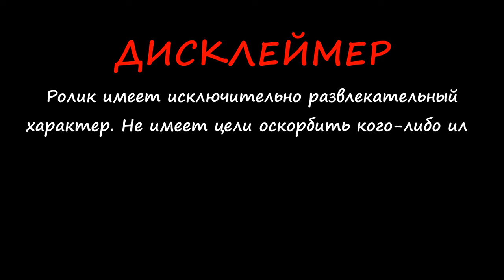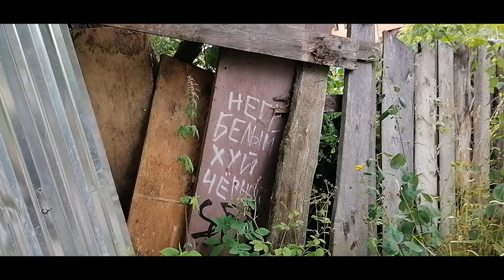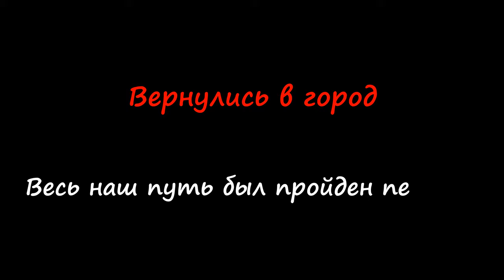На задворках города 2 | Водозаборная станция у песчаного карьера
00:00 - Начало )
00:24 - Снова полиция
00:48 - У стадиона «Торпедо»
02:45 - Ново-Гончарный переулок
06:01 - ул. Ново-Гончарная
09:44 - ул. Вознесенская
12:13 - Вознесенская церковь
14:18 - Кошарик на Вознесенской ))
15:15 - ул. Летне-Перевозинская
16:09 - ул. Николо-Галейская. Две собаки
17:01 - Мост через Клязьму
17:37 - Перешли через мост. Идём к карьерам
23:09 - Шлагбаум на территорию карьеров. Берег Клязьмы
26:26 - Пытаемся попасть на территорию. К нам бегут собаки ))
28:25 - По дороге к песчаному карьеру
31:15 - Водозаборная станция
35:17 - Про закопанные дома и Б.О.М.Ж.ей
37:23 - Увидели, как записывает видео победительница «Голос. Дети»
39:12 - Post Scriptum

Задворки - глухое место, окраина города, посёлка, села и т. п. (если кто не знал)